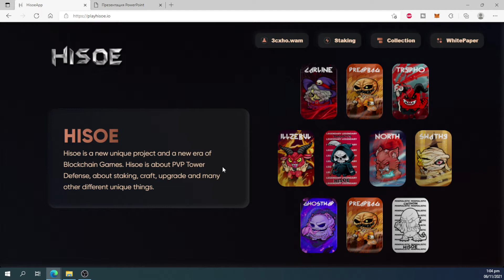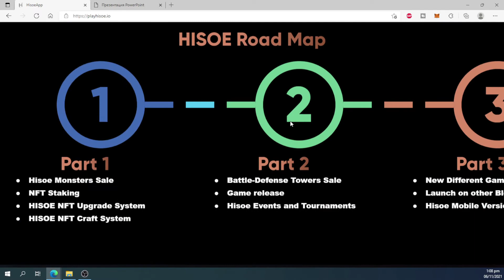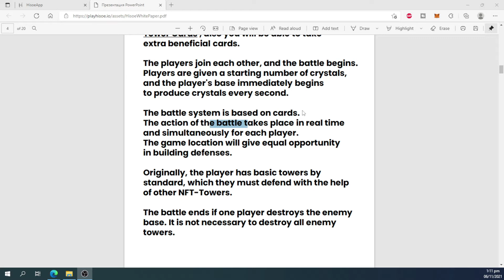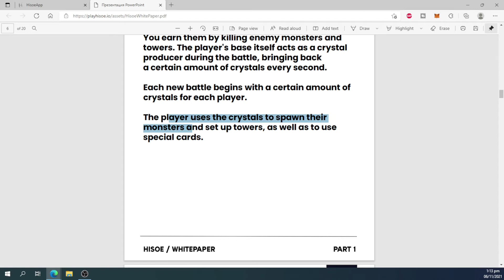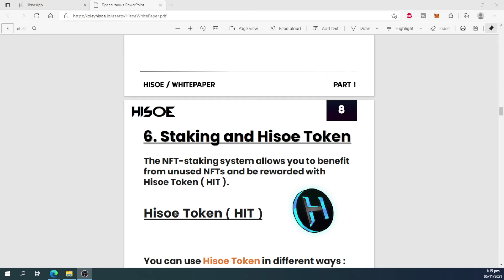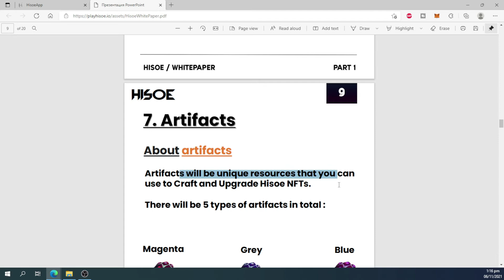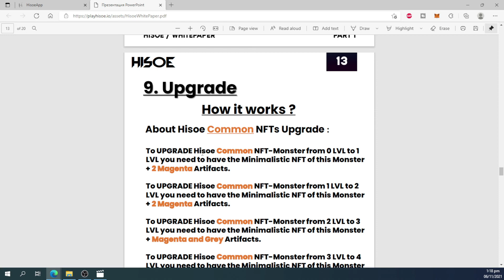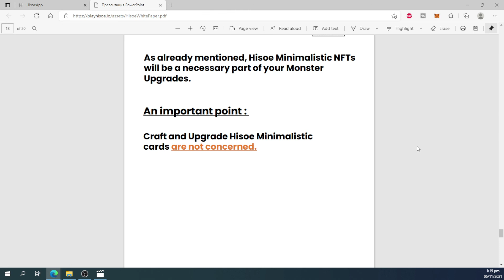Hisoe Quick Review | First Tower NFT Game on Wax Blockchain